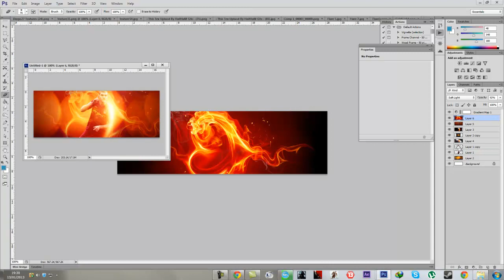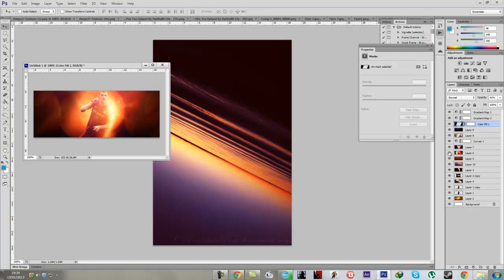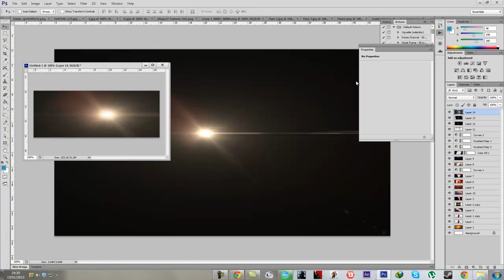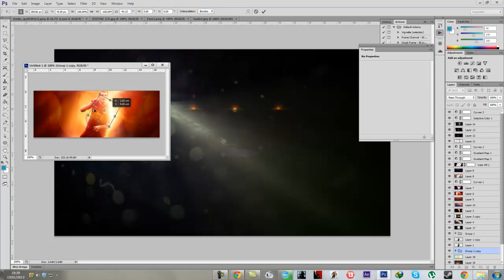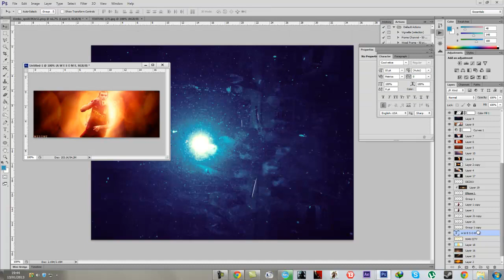Edin Dzeko SpeedArt by mega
Edin Dzeko SpeedArt by megaART